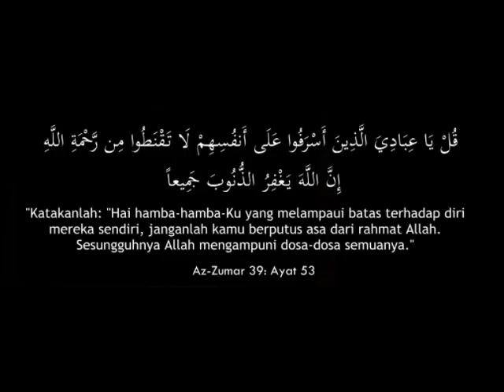RASHEED SANTOS (MANTAN MISIONARIS KRISTEN FILIPINA) : "BINGUNG.. KENAPA BANYAK VERSI INJIL ?"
▬▬▬▬▬▬▬▬▬ஜ۩Ϫ۩ஜ▬▬▬▬▬▬▬▬▬

▬▬▬▬▬▬▬▬▬ஜ۩Ϫ۩ஜ▬▬▬▬▬▬▬▬▬

▬▬▬▬▬▬▬▬▬ஜ۩Ϫ۩ஜ▬▬▬▬▬▬▬▬▬

▬▬▬▬▬▬▬▬▬ஜ۩Ϫ۩ஜ▬▬▬▬▬▬▬▬▬